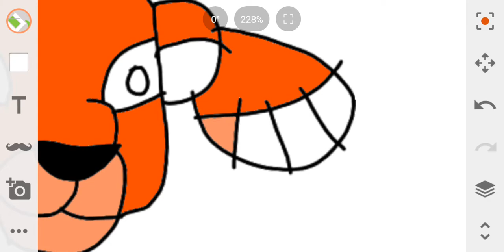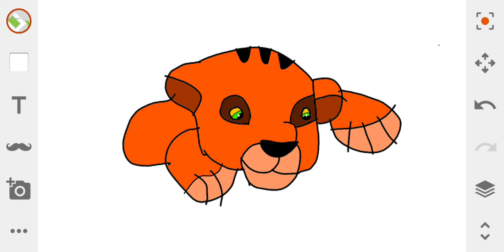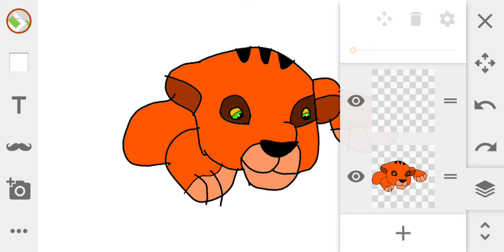SCAR SPEEDPAINT TLK PUMBAA